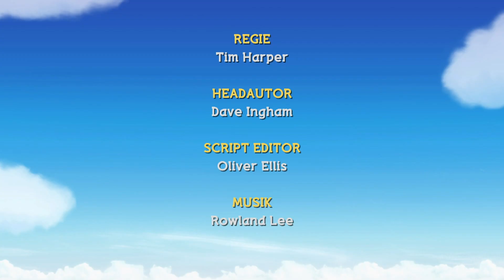Mondstrahlen | GANZE FOLGE | Wolkenkinder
Obwohl schon der Morgen angebrochen ist, ist es noch kalt und dunkel im Wolkenland. Schnell finden die Wolkenkinder heraus, dass Herr Sonne erkältet ist und das Land nicht erwärmen kann. Die Wolkenkinder haben alle Hände voll zu tun, dass es Herrn Sonne wieder besser geht. Und Frau Mond erklärt sich bereit, noch länger zu scheinen und das Land zu erhellen, obwohl sie bereits sehr müde ist. Und dann hängt der kleine Esel Flippo auch noch in den Mondstrahlen fest!

Die vier Wolkenkinder Baba Pink, Baba Gelb, Baba Blau und Baba Grün leben in einem kleinen Haus in den Wolken. Ihre Aufgabe ist es dafür zu sorgen, dass die Himmelskörper immer rechtzeitig am Firmament stehen. Egal ob die Sterne am Abend vom Sternenbaum gepflückt und in den Himmel katapultiert werden müssen oder Frau Mond geweckt werden muss, um rechtzeitig am Himmel zu erscheinen, die Wolkenkinder sind immer rechtzeitig zur Stelle.

Noch mehr Videos findet ihr auf der offiziellen Webseite vom KiKA